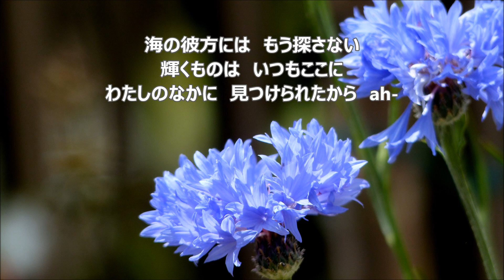若林千春 「島唄」より ２．いつも何度でも 全パート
合唱練習のための　いつも何度でも　全パート
東京混声合唱団愛唱曲集「島唄」より
覚和歌子　作詞　／　木村弓　作曲　／　若林千春　編曲